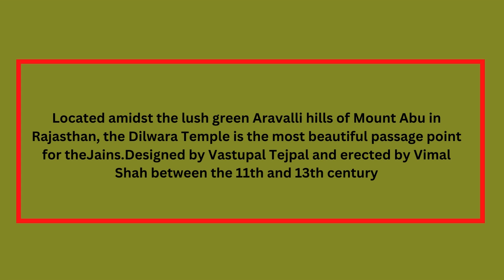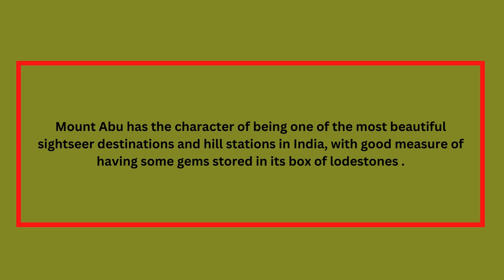Places To Visit In Mount Abu | Tourism | Brahma Kumaris | Best Tourism Near Mount Abu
BriefTinformaton of Top Most locations of Mount  Abu

** Located amidst the lush green Aravalli hills of Mount Abu in Rajasthan, the Dilwara Temple is the most beautiful passage point for the Jains. Designed by Vastupal Tejpal and erected by Vimal Shah between the 11th and 13th centuries.

 ** The nonfictional meaning of this tabernacle is" mouth of a cow." One needs to climb 700 way to reach the topmost section of the tabernacle. numerous intriguing stories are associated with the conformation of this tabernacle.

 ** Situated at a distance of 11 km from Mount Abu, Achalagarh Fort was erected under the reign of the Paramara dynasty. There's a notorious Shiv tabernacle, Achaleshwar Mahadev Temple, and Mandakini Lake within the complex of stronghold.

 ** In the north of India, the Aravali Mountains rise from the parched desert plains of Rajasthan. Chief among them is Mount Abu. In ancient textbooks and myths, Abu is praised as a holy place and is associated with the names of pundits and foreseers.

 ** The Adhar Devi Temple is one of the popular religious-themed sightseer destinations in the Mount Abu region. At a distance, of1.8 km from Nakki Lake and 3 km from Mount Abu Bus Station, Adhar Devi Temple, also known as Arbuda Devi Temple is a Hindu tabernacle positioned on a hill in Mount Abu.

 ** Mount Abu has the character of being one of the most beautiful sightseer destinations and hill stations in India, with good measures of having some gems stored in its box of lode stones.

 ** Mount Abu positioned at an average height of,219 mtr's above the ocean position is the oasis in the vacated land of Rajasthan and possesses the honor of being the only hill- station in Rajasthan as well as northwest India.

 ** Practitioner Shikar is located at a height of 1772 measures above the ocean position, and one can enjoy the view of Mount Abu region from this peak.The height of the peak is 1722 measures from the ocean position thereby promising a stirring view of the Aravalli range and the hill station of Mount Abu.